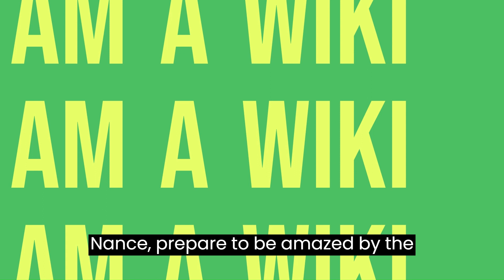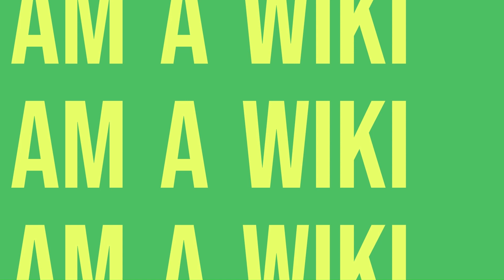Zombie Ants: The Bizarre Tale of Parasitic Fungi and Mind Control | Nature's Astonishing Wonders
🐜🍄 Uncover the eerie world of "Zombie Ants" as we delve into the captivating tale of parasitic fungi and their mind-controlling powers. Join us on this exploration of nature's astonishing wonders and discover how tiny fungi manipulate ant behavior, leading them on a haunting journey. From infection to manipulation, we unravel the intricate steps of this macabre dance, all while contemplating the potential implications for our own species. Get ready to be amazed by the hidden secrets of the natural world in this thought-provoking video! 🌿🌍

🔍 Topics Covered:

Infection Process and Behavioral Manipulation
Fungal Reproduction and Spore Dispersal
Implications in a Human Context: Ethics, Biosecurity, and More
Join us on this extraordinary journey into the realm of nature's mysteries. Let's celebrate the awe-inspiring wonders of our planet together! 🌏🔬